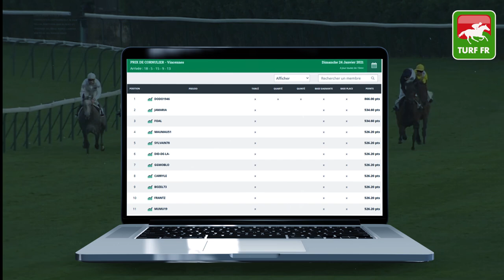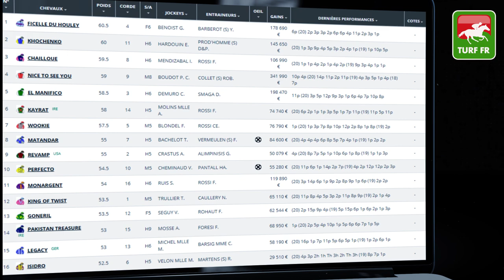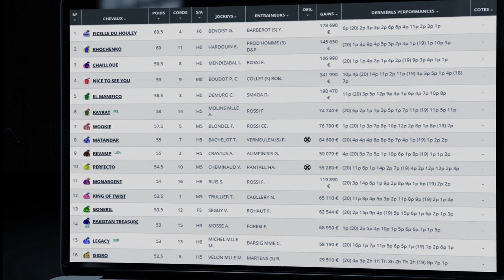Minute Quinté PMU TURF FR : Pronostic Quinté du jour - Mardi 26/01/21 - Cagnes sur Mer 🏇 #227551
🥇 Retrouvez le pronostic exclusif de notre expert Turf Lucius Simenon pour le R1C5 - PRIX DE MARSEILLE le Mardi 26 Janvier 2021 à l'hippodrome de Cagnes sur mer en France !